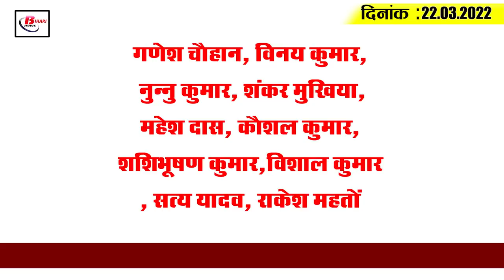Get Today Bihar Evening breaking news of 22nd March. 2022 on Bihar diwas, Patna AIIMS, Gopal Mandal.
Get Latest today Bihar evening news of  21th March. 2022 on Bihar diwas, Women hockey team, Patna AIIMS, Gopal Mandal.

1. Prime Minister and Home Minister of the country, including the Chief Minister, congratulated on the occasion of Bihar Diwas
2. Women's hockey team leaves Patna for National Junior Women's Hockey Championship

3. Many trains were cancelled and many instead of routes.

4. After milk, now cooking gas has also seen the eyes of the common people.

5. Patna AIIMS doctors discover new technique to treat cancer

6. The government took a big decision on the doctors who were doing arbitrariness.

7. Istyaq Ahmed Khan becomes a living example of Hindu-Muslim brotherhood

8. 3 lakh people to gather on Veer Kunwar Singh's vijayotsav, country's home minister will also be present

9. Lalu Yadav's health deteriorates, shift from Ranchi to Delhi

10. Class XII students can apply for scrutiny from tomorrow

11. The only de-addiction centre in Seemanchal also has a shortage of medicines.

12. Gopal Mandal says police do transactions with private number

13. On the lines of Gujarat, schools in Bihar should also read the Gita.
14. Leaders gear up for awareness of organic farming

15. Indian women's team's hopes of reaching the World Cup semi-finals remain

Do you also think that the religious book Gita should be added to the syllabus of children in schools ?